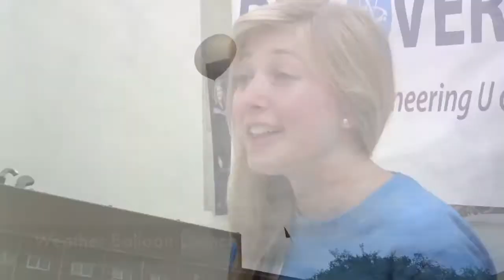Now Hiring Creative Problem Solvers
DiscoverE is committed to creating the best edutainment experience for children and youth across Alberta and the NWT! We are looking for enthusiastic, creative students like you who are passionate to inspire and empower youth in Science, Technology, Engineering and Math. for more information. Apply now!